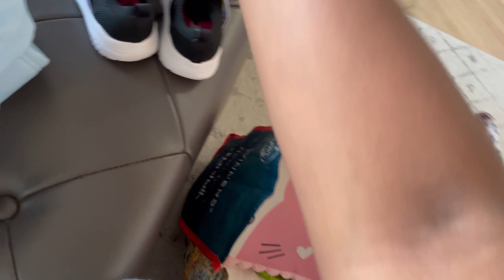First day of Daycare (18 months old) in Canada | Tamil Vlog | Emotional day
Hello friends!

Even though we have done this before with our first child, it was not one bit easier. It is so hard to see them be away from us when they don’t even understand why we do that.

One month update : she has adapted well now and loves doing activities with her friends and teachers. She has more fun at the daycare now.

Follow our family on Instagram